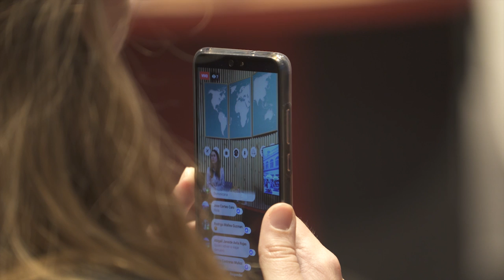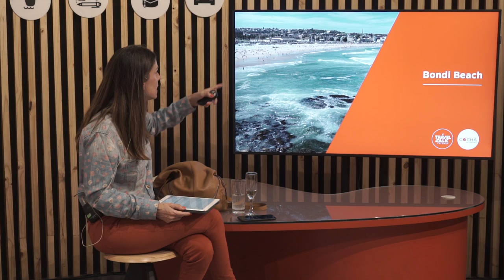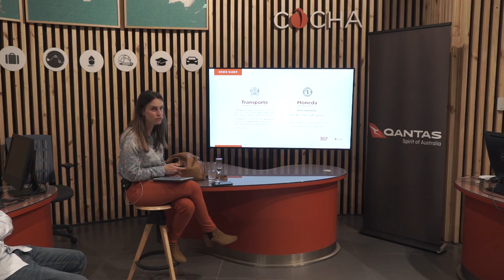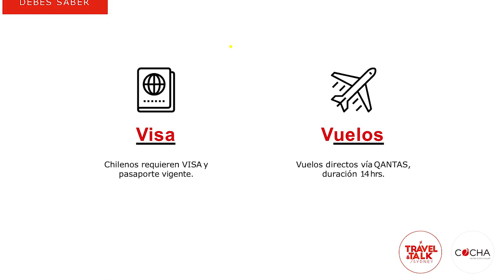Travel & Talk SYDNEY - María Gracia Subercaseaux